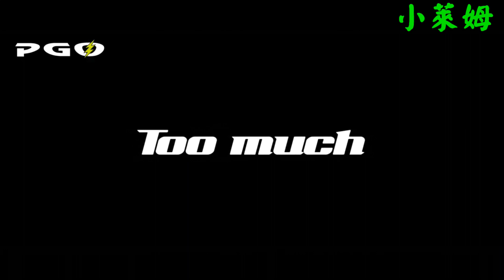PGO電動車 巧有實力Ur2 Plus You are too much {官方影片}